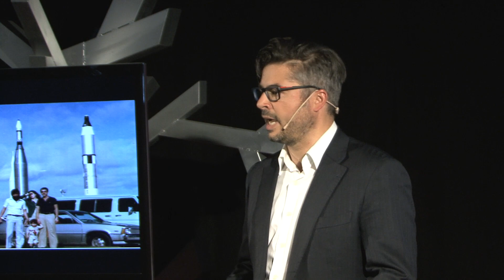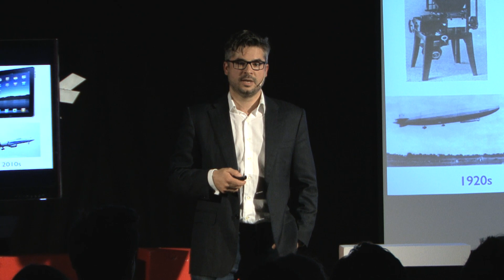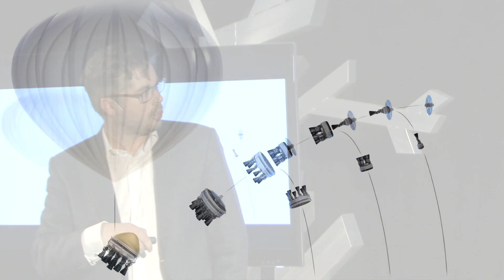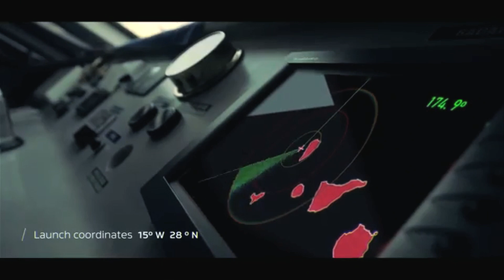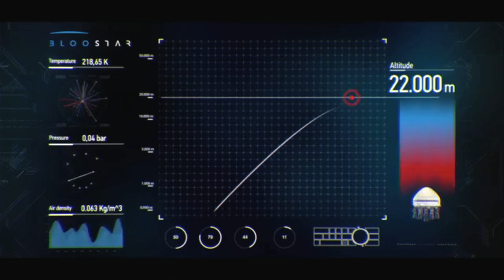The Future of Spaceflight is entrepreneurial | José Mariano López-Urdiales | TEDxESADE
No, this talk is not about science fiction!
Indeed, usually we think of the aerospace industry as of a sector out of our reach. Yet in reality though, Space is there, waiting for entrepreneurs to exploit new ideas that can have a major impact in the way we live.

Meet José Mariano López-Urdiales, Founder and CEO of Zero 2 Infinity, an acclaimed company for exploring opportunities in the aerospace industry, sharing his insights on the future of Spaceflight. During the past 7 years, the Granadian entrepreneur has been promoting the helium balloon spaceflights, taking the range of possibilities to a whole new level, public and experience. A life project that is a proof not only for his passion, but also for his professional pursue of success